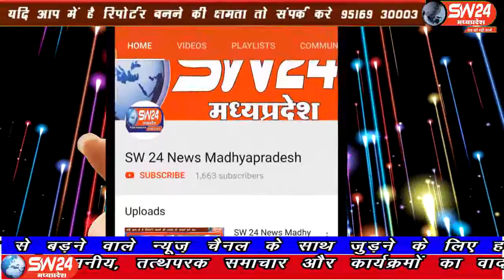sw24news khargone, 03.08.2019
मध्यप्रदेश के खरगोन जिले में देश की रक्षा में तैनात सैनिकों और शहीद जवानों के सम्मान में अनोखी राष्ट्रीय कावड़ यात्रा। राष्ट्रहित का जज्बा लिए एक युवा करीब 45 किलो वजनी कावड़ कांधे पर लेकर सड़क पर निकला लोग देख रहे हैं आश्चर्य सेsw24news